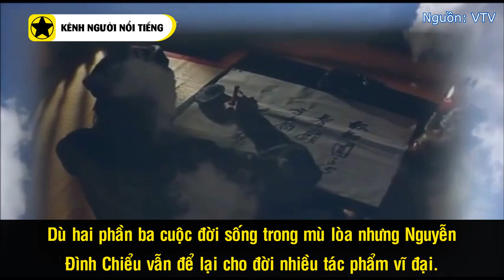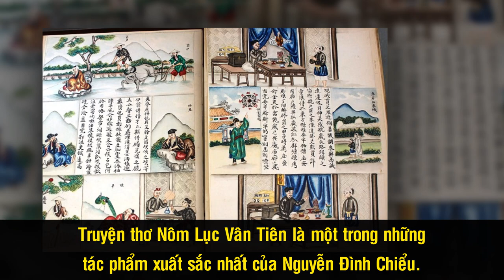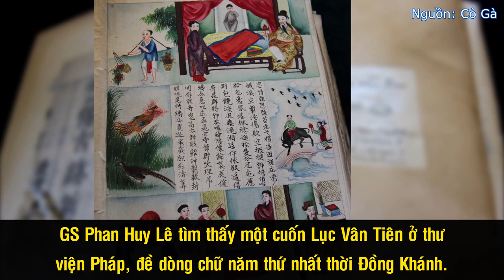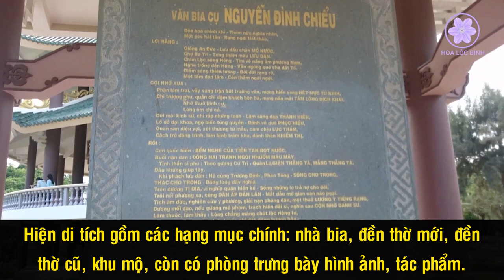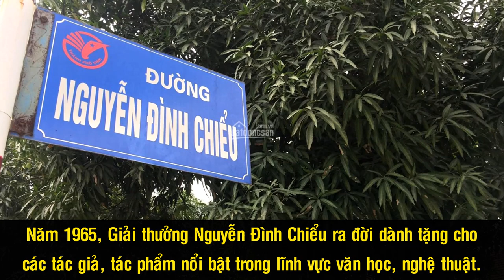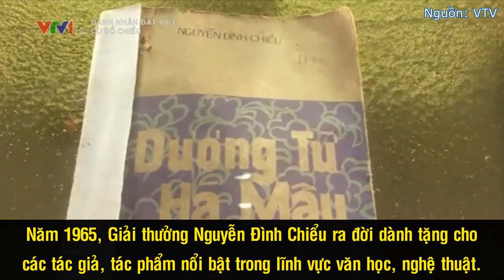Nguyễn Đình Chiểu - Nhà Nho Mù Một Lòng Một Dạ Với Nam Kỳ Lục Tỉnh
Dù phải sống tới hai phần ba cuộc đời trong bóng tối do bị mù lòa, thế nhưng, vượt lên trên khiếm khuyết của bản thân, cụ đồ Nguyễn Đình Chiểu vẫn để lại cho đời nhiều tác phẩm vĩ đại. Cố thủ tướng Phạm Văn Đồng từng nhận xét về ông: “Trên trời có những vì sao có ánh sáng khác thường, nhưng con mắt của chúng ta phải chăm chú nhìn thì mới thấy, và càng nhìn thì càng thấy sáng. Văn thơ của Nguyễn Đình Chiểu cũng vậy”.

Nguồn: vi.wikipedia.org, baoninhthuan.com.vn, vnexpress.net, freetuts.net, baodongkhoi.vn, vov.vn, thamhiemmekong.com, tiasang.com.vn, vnexpress.net, hoc247.net